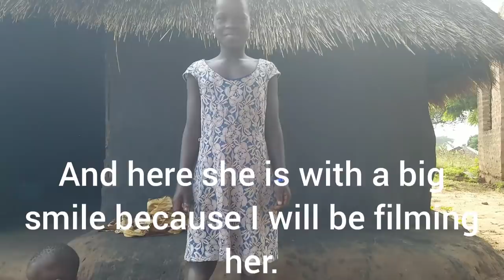11year old does all housework//African village girl's life.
African village girl's life, housewife at 11yrs of age,village work,morning routine in my village.African nyako villagefood,villagevlogs Ugandan village.🤢 //11yr old village girl's day/ village morning routine